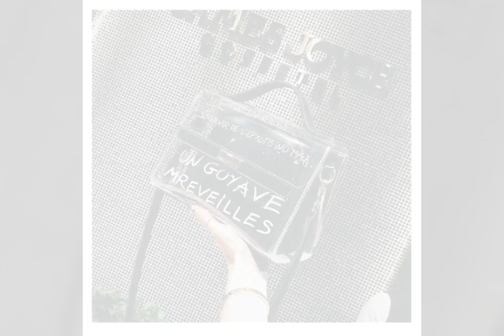Gorgeous & Latest Transparent Jelly Handbags Collection